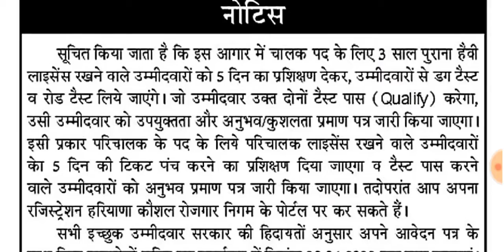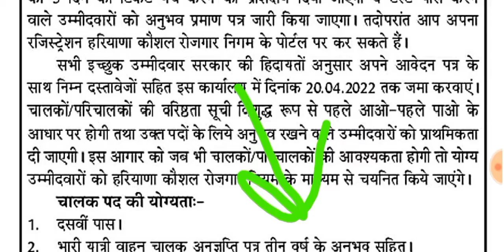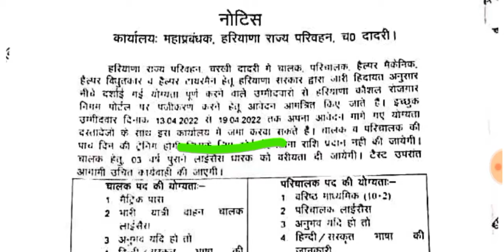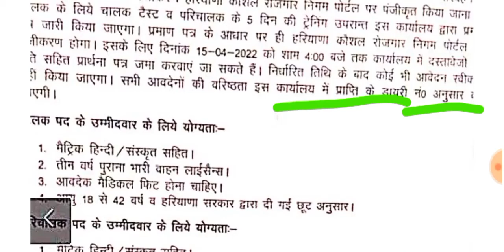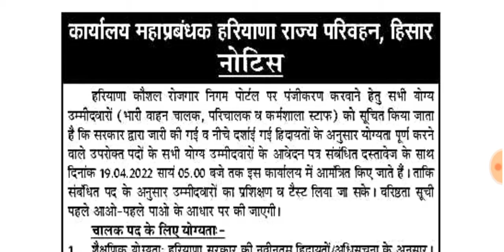रोडवेज विभाग दे रहा है ड्राइवर कंडक्टर हेल्पर का Experience। 5 दिन देंगे ।Hkrn Registration